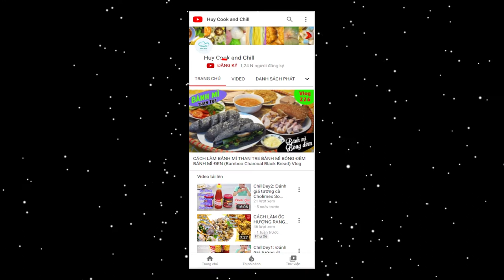Cách làm Sốt Hàn Quốc xốt ướp trái cây nướng bò heo hải sản thơm ngon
Quay lại ẩm thực xứ Hàn, nổi bật nhất là các món nướng như heo nướng sốt cay, hải sản nướng sốt sa tế thì sắp tới sẽ là món bò nướng sốt trái cây. Để tiện cho cả nhà theo dõi, mình sẽ giới thiệu trước cách làm sốt. Bài sau sẽ là món bò nướng sốt trái cây nhé. Vị thơm ngon ngọt từ trái cây quyện với hương rượu thơm lừng bảo đảm nướng món nào cũng ngon nhé!

@ Các bước thực hiện:
Bước 1: cho các nguyên liệu như nước, đường, nước tương, ớt, xì dầu vào nấu cùng mật ong, bột ngọt và nấm đông cô. Nấu sôi thì hạ lửa nấu thêm 15 phút tắt bếp để nguội 5 phút thì cho rượu vang và rượu honmirin vào trộn chung.
Bước 2: Xay nhuyễn hành tây, táo đỏ, gừng và tỏi. Sau đó lọc hỗn hợp sốt trên vào chung, trộn đều cả 2 lên là xong.

@ Nguyên liệu gồm:
1. Nước lạnh: 150ml
2. Đường: 150gr
3. Nước tương: 150ml
4. Rượu vang đỏ: 20ml
5. Ớt băm: 10gr
6. Hắc xì dầu: 10ml
9. Nấm đông cô: 40gr
10. Bột ngọt: 10gr
11. Hành tây: 100gr
12. Táo đỏ: 100gr
13. Tỏi: 20gr
14. Gừng: 15gr